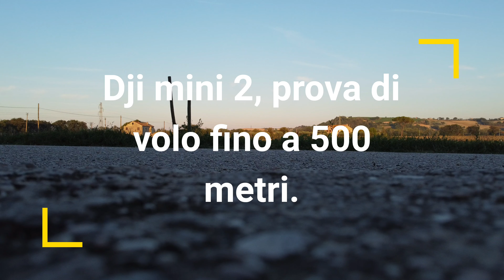Dji mini 2, prova fino a 500 metri.